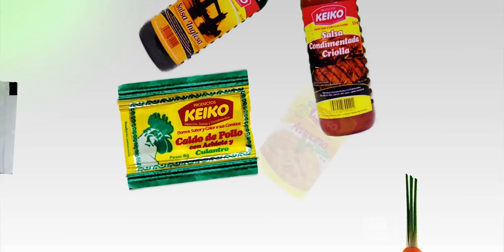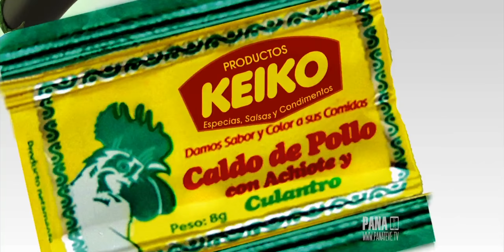rpc risa y bomba 9